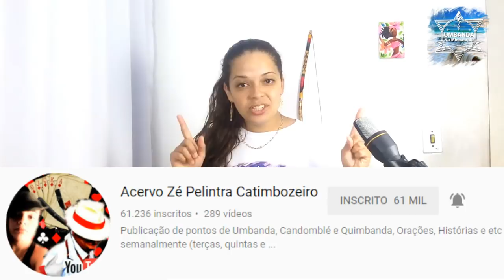Ponto de Preto velho - Ecoou um canto forte na senzala #107